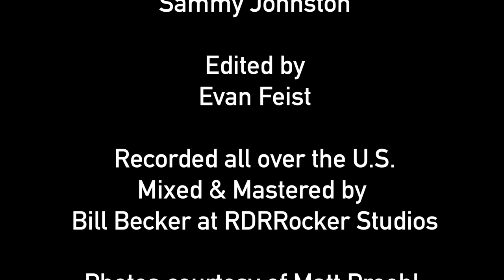Attics of My Life II "Covers In Quarantine" Sunshine Becker II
This video continues Sunshine"s "Covers in Quarantine" series as video #3 , featuring her own vocal arrangement of the Grateful Dead's Attics of my Life, featuring on vocals Sunshine (Garcia) Becker and Jeannette Ferber on vocals and Sammy Johnston on keyboards.

Recorded at home studios in Alameda, CA and Charlottesville, VA
Sunshine's vocals recorded, mixed and mastered at RaiderRKR Studios
by Bill Becker
Video editing: Evan Feist